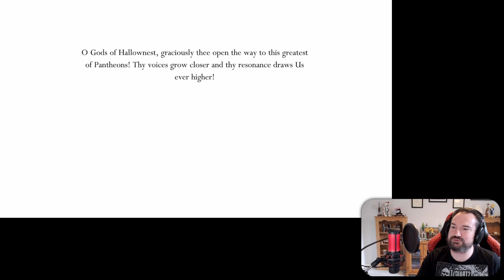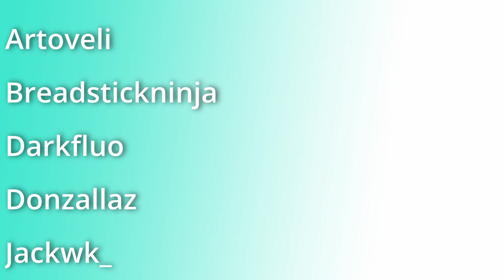Facing Off With Sly | God Master Part 9 | Hollow Knight 48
Welcome to Episode 48 of Hollow Knight!

We know we can beat the Nailsage! We just need to do it at the end of a run where we also beat Zote. We're getting closer!

This series is "My Favourite Games" - we went through Ori And The Blind Forest, but this one is my absolute #1 Metroidvania of all time. It's many people's #1 metroidvania of all time, and with good reason. Absolute 🔥 soundtrack, challenging but fair gameplay, a massively connected world to explore, a deep lore to understand, and that perfect souls-like feeling of isolation as you descend deeper... deeper into the underground...

👕 Merch is now available on Etsy!